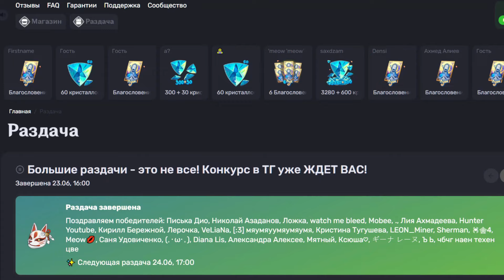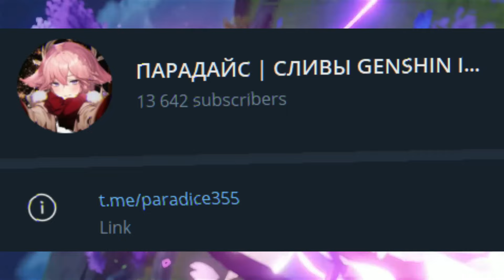ОФИЦИАЛЬНО!! КОМПЕНСАЦИЯ ПРИМОГЕМЫ Для ВСЕХ Игроков за Исправление Навыка Шеврёз - Genshin Impact